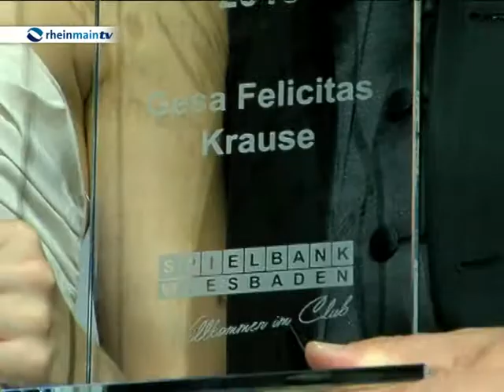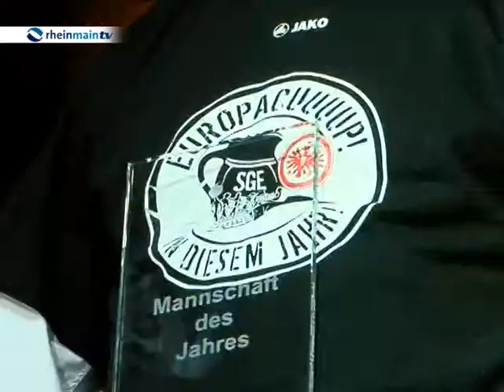Olympische Ballnacht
Die Olympische Ballnacht in Wiesbaden: Hier trifft sich das Who is Who der Hessischen Sportszene und Politikprominenz. Im Mittelpunkt wie immer die Ehrungen zum Sportler des Jahres. Eintracht Frankfurt wird zur Mannschaft des Jahres gewählt.